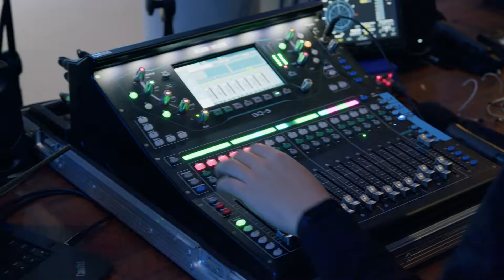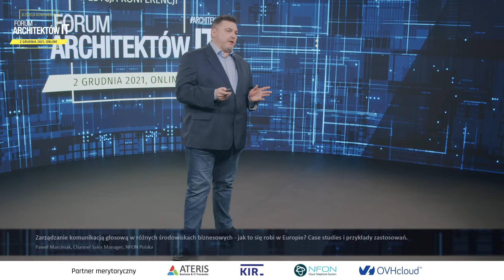IDG Forum Architektów IT 2021